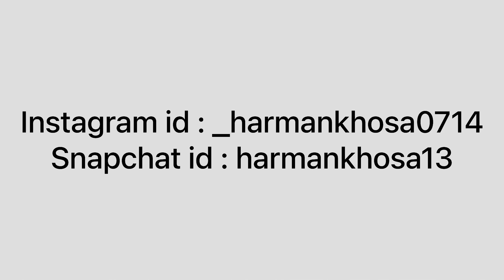Sanover Di Bebe kolo Hoyi Kutte khani 🥺😂 Bebe De Hath Di Chutney 😍 | Harman khosa